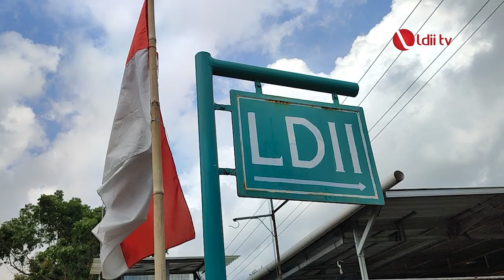LDII TV : Ponpes Baitussyakur Laksanakan Upacara Peringatan HUT ke-77 RI